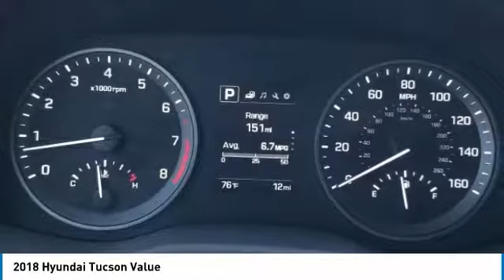2018 Hyundai Tucson Sanford FL JU719386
2018 Hyundai Tucson Value

Headquarter Hyundai
3775 North US Highway 17-92

You'll love this 2018 Hyundai Tucson. This is a sport utility you'll want to take home. Call and get in touch with Headquarter Hyundai directly, and be the first to open the sport utility door today!